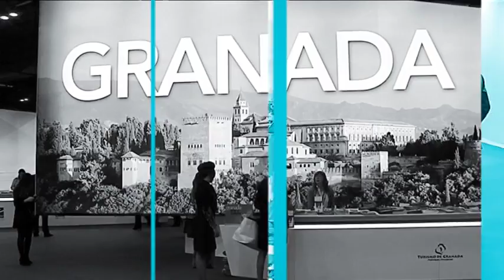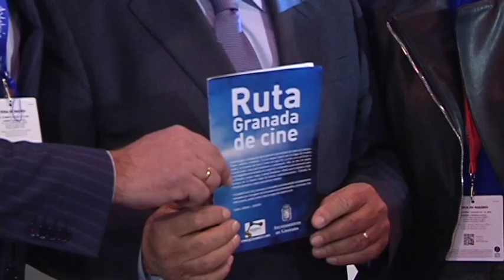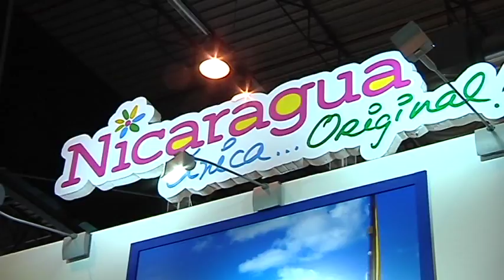INFORMATIVO FITUR 210116